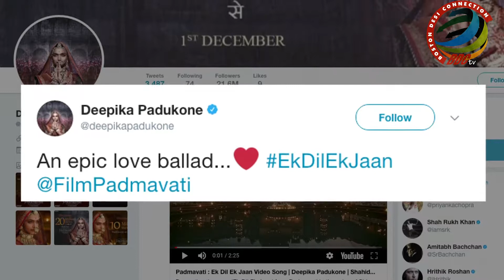Ek Dil Ek Jaan SONG Out | Shahid-Deepika's chemistry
Deepika Pdukone starer first song from film 'Padmavati' titled 'Ghoomar' created much buzz and was appreciated by one and all, now the second song has been released that sees Shahid Kapoor and Deepika Padukone's love chemistry. This Sanjay Leela Bansali magnum opus film is set for an initial release on the 1st December.